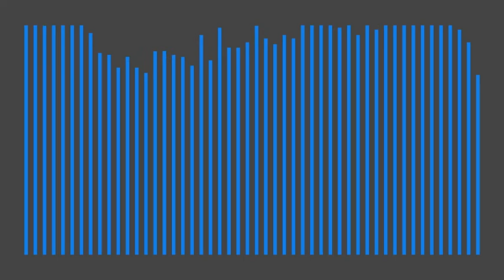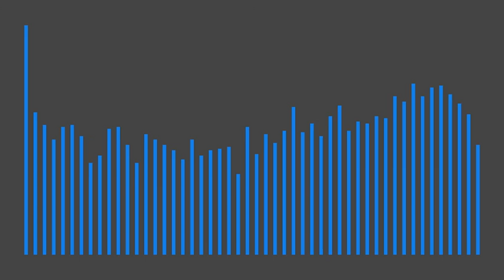It's Gonna Be Alright - zoplonix | Royalty Free Music | Public Domain Music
We can count to three
We can wait and see
We can try to be the future now

Its gonna be alright

When you feel a slight
When you wanna smight
When you just wanna go to bed at night

It doest feel like its goin to
It doesnt feel right not pullin through
Its gonna be alright but alright for who

Alright for me alright for you
Alright for us all cause we all pulled through
Its gonna be alright alright be true

It doesnt feel like your pullin through

But Its gonna be alright